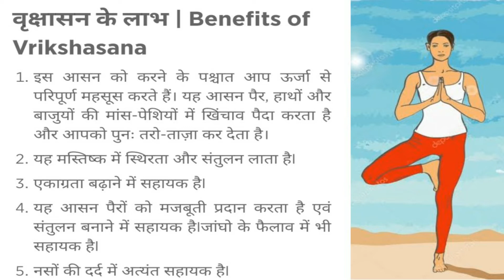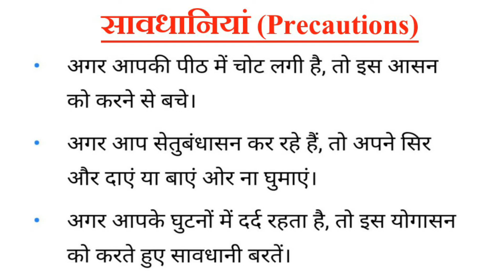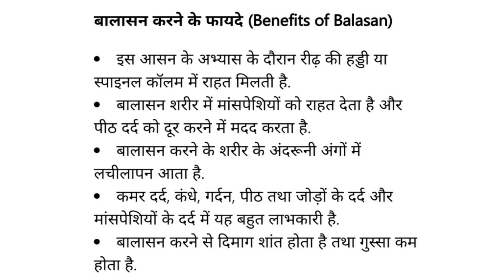Best Yoga Poses For Beginners in Hindi | योग की शुरुआत करना चाहते हैं तो ये Yoga Aasan हैं बेस्ट